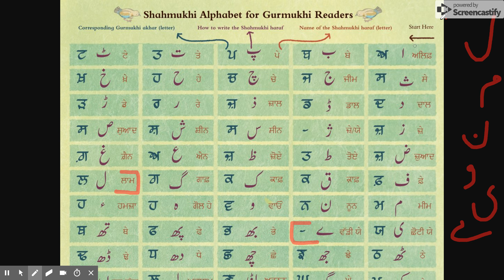Shahmukhi Tutorial 6